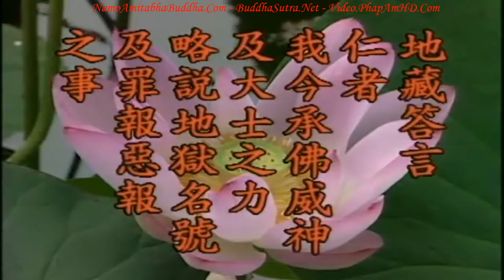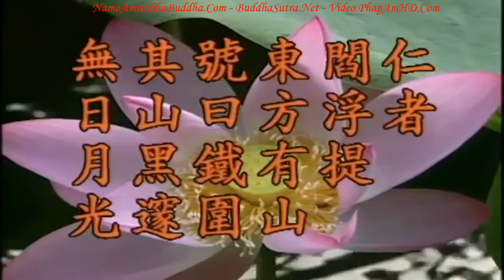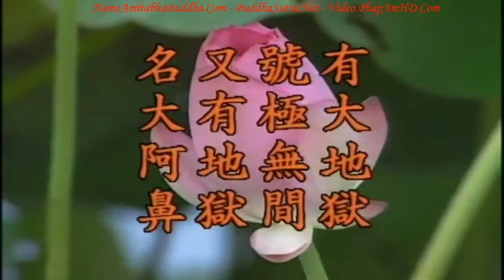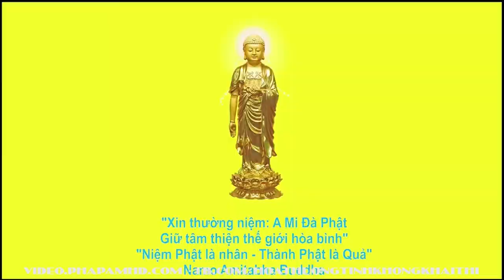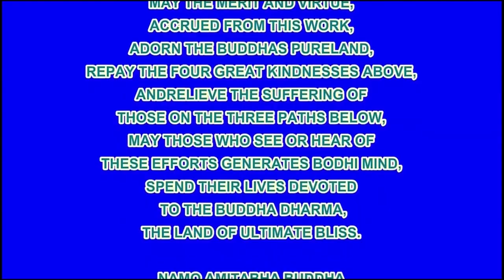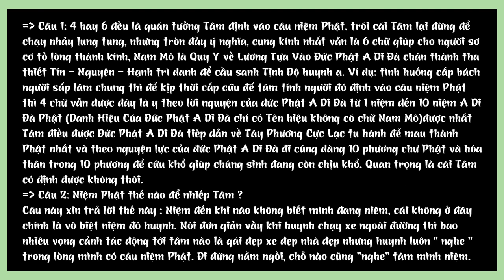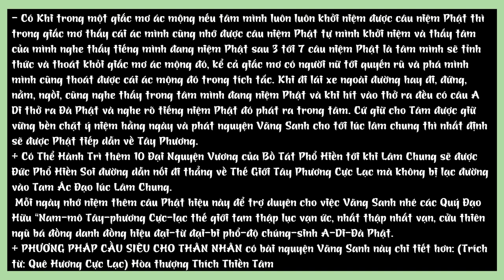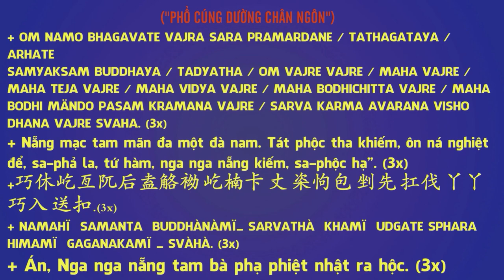Kinh Địa Tạng Bồ Tát Bổn Nguyện tập 30 102 Lão Pháp Sư Tịnh Không R